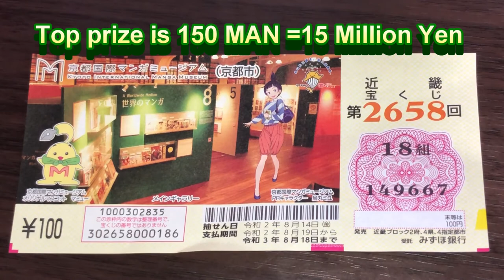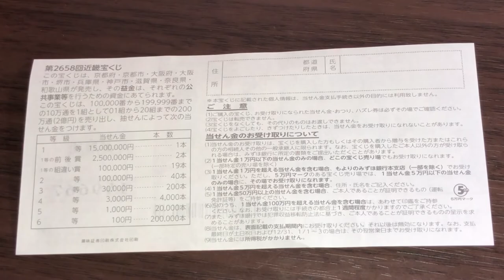Kinki Takarakuji 2658 - A Ticket costs 100 Yen- Top Prize is 15 Million Yen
July 24,2020

Hi everyone!  I just bought this Kink Takarakuji ticket today.  A ticket costs 100 Yen and the top prize is 150 万.  The drawing date is on August 14,2020 and I will be back with another video showing you how to check your numbers.

Bingo 5,
Japan Lotto,
Japan scratch lotto
Japan sightseeing,
Japan travel guide,
JAPAN,
Japanese banking,
Japanese culture,
Japanese language,
Japanese,
Japanican,
lottery,
takarakuji,
things to do in Japan,
Tokyo,
Typhoon in Japan,
visit Japan,